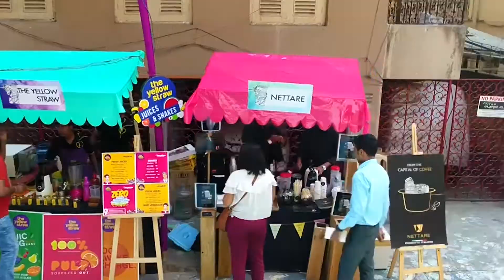Unicorn Street Art Festival 2018